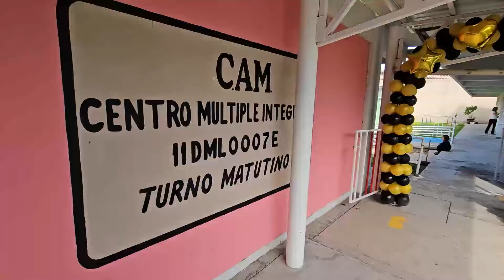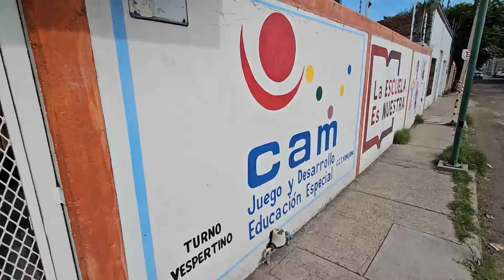CON GRAN ALEGRÍA SE REALIZÓ GRADUACIÓN DEL CENTRO DE ATENCIÓN MÚLTIPLE CAM 2023 2024